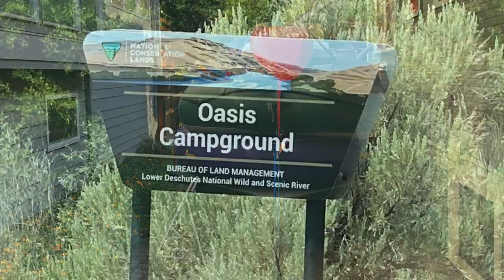Deschutes Camping and Rafting 2023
The Deschutes River is a fun, popular, 10 mile, class 3-4 run through Maupin, Oregon, where 20 friends camped, rafted and kayaked for a long weekend.